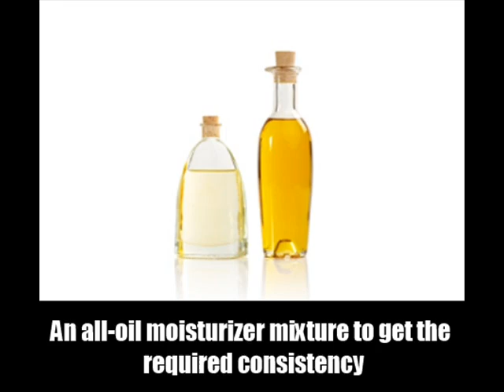12 Natural Moisturizer Recipes For Nourished Skin